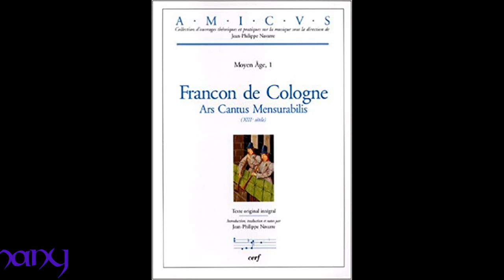Franco of Cologne: J'ai mis - Je n'en puis - Puerorum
Franco of Cologne (fl. mid-13th century, also known as Franco of Paris) was a German music theorist and possibly a composer. He was one of the most influential theorists of the late Medieval era, and was the first to propose an idea which was to transform musical notation permanently: that the duration of any note should be determined by its appearance on the page, and not from context alone. The result was Franconian notation.

Some details are known about his life, and more can be inferred. In his own treatise he described himself as the papal chaplain and the preceptor of the Knights Hospitallers of St. John at Cologne, an extremely powerful position in northern Europe in the 13th century. Other documents of the time refer to him as "Franco of Paris" as well as "Franco teutonicus"; since his writing on music is intimately associated with the Notre Dame school of Paris, and his Teutonic origin is mentioned in several sources, he was probably German, probably traveled between Cologne and Paris, which had close relations during that time, and probably had a musical position at Notre Dame at some point, perhaps as a teacher, composer or singing master.

Jacques of Liège, in his early 14th century Speculum musice, a passionate defense of the 13th century ars antiqua style against the new "dissolute and lascivious" ars nova style, mentioned hearing a composition by Franco of Cologne, a motet in three voices. No music of Franco with reliable attribution has survived, although some works of the late 13th century, from Parisian sources but stylistically resembling German music of the time, have on occasion been attributed to him.

Images:
1) Ars Cantus Mensurabilis (XIIIe siècle) (MYSTERIUM SALUT) (French Edition)